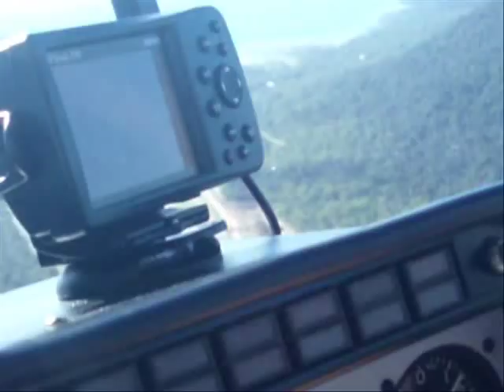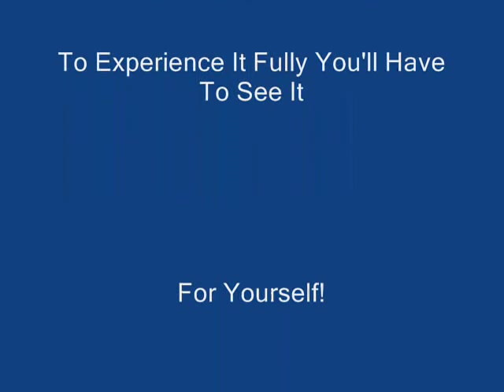From Hardy Reef, Great Barrier Reef To The Whitsundays By Helicopter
Flying By Helicopter From Hardy's Reef of the Great Barrier Reef Queensland Australia To Shute Harber, The Gateway To The Whitesunday Islands, Flying Over Heart Reef, and a Quick Fuel Stop At Hamilton Island Airport